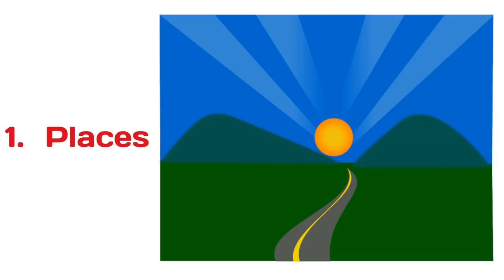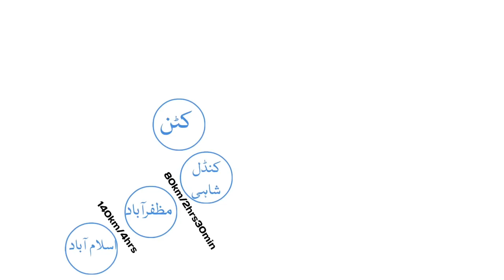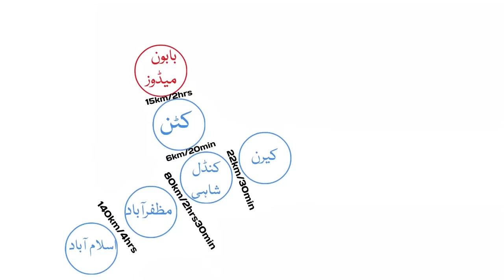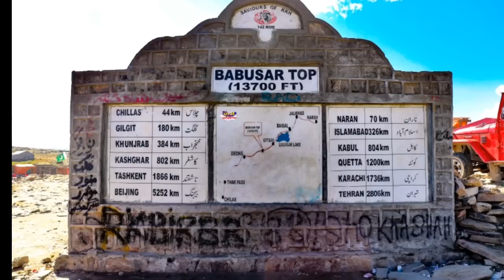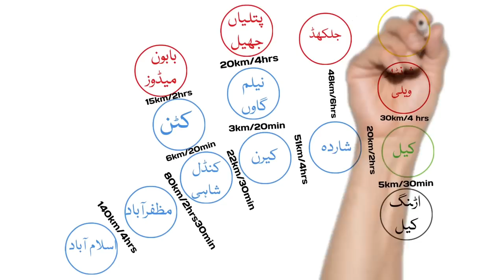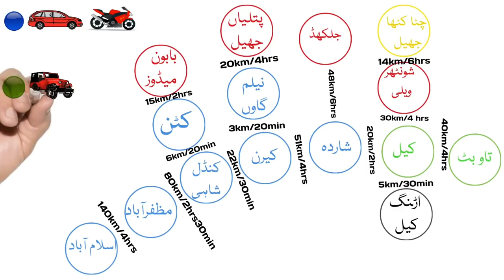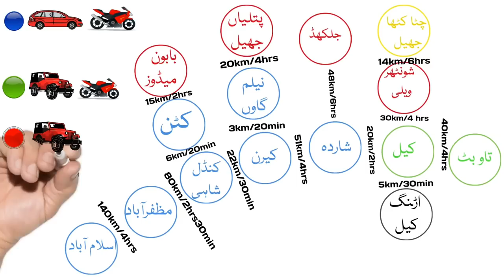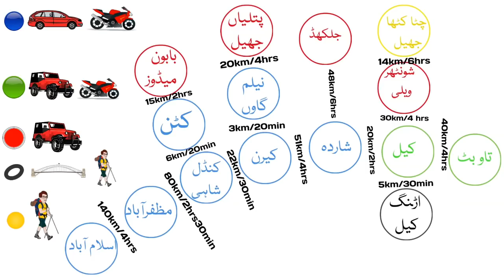Neelum Valley Azad Kashmir | Neelam Valley | Arang kel, Sharda, taobut, Ratti Gali, Peer chanasi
Hello All,

Embark on an enchanting journey with our guided tour of Neelum Valley – a hidden paradise nestled in nature's embrace. Join us as we unveil the breathtaking landscapes, serene rivers, and captivating culture that define this gem in the heart of the Himalayas. Let the beauty of Neelum Valley unfold before your eyes, and immerse yourself in an adventure where every moment is a discovery. Pack your curiosity and wander with us through this enchanting valley! 🏞️✨

THIS VIDEO COVERS:

1. Details of 14 best places to visit in Neelum Valley, Azad Kashmir
2. Detail of hotels in neelum valley
3. Travel guide from any part of Pakistan to the paradise on earth, beautiful Neelum Valley, Azad Kashmir
4. Visuals of beautiful places
6. visuals and details of required vehicles
6. details of places on this rout like Line of Control (LOC), Pak India Border, kundal shahi, Athmuqam, River Neelum, upper neelum, kutton, baboon, Sharda, kel, arang kel, taobat, patlian lake, chitta katha lake etc.
7. accommodation details

Neelum Valley is a heaven on earth. Neelum Valley is situated in Azad Kashmir. Hotels in neelum valley are availabe from 2000 to 10000 pkr as per facilities. Arang Kel is the most scenic tourist point in neelum valley Ratti Gali is the most beautiful lake in Neelum Valley.

10 best places to visit in neelum valley Azad Kashmir Pakistan | Neelum Valley

Neelum Valley | Azad Kashmir | Sharda, Arankail, Ratti Gali lake, Peer Chanasi, Taobut neelum valley, Peer Chanasi

Neelum Valley | Azad Kashmir | 13 best places to visit in Neelum Valley | Neelum Valley